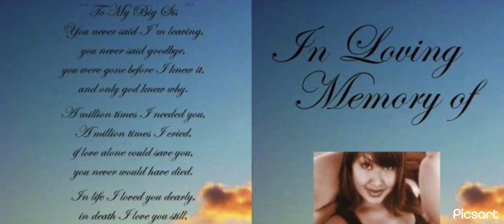LLE🕊❤️ by daemon3yg